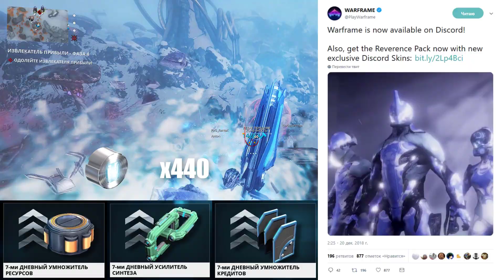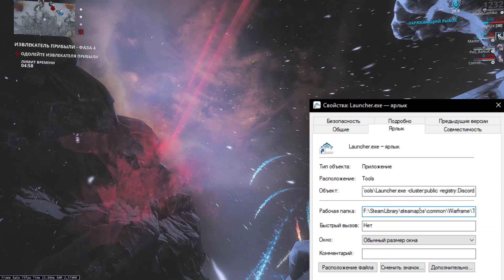Warframe | Новости 📣 | Изменения СФЕРЫ и АРЧПУШЕК + набор ПОЧТЕНИЯ 📦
Наплыв хотфиксов!

(вводить в ярлык: -cluster:public -registry:Discord)